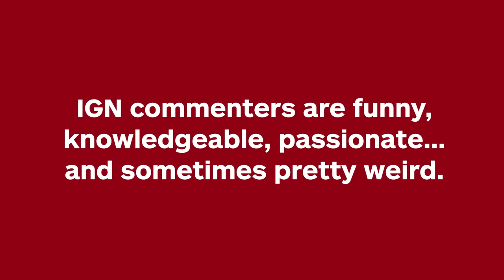Guardians of the Galaxy Cast React to IGN Comments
Watch the Guardians of the Galaxy Vol.3 cast, including James Gunn and Chris Pratt react to IGN comments! We showed the cast and director of Marvel's GotG Vol.3 some of our favourite comments that you posted about the MCU Guardians of the Galaxy movie... Here's what they had to say.

Marvel's Guardians of the Galaxy Vol. 3 opens in theatres May 3.